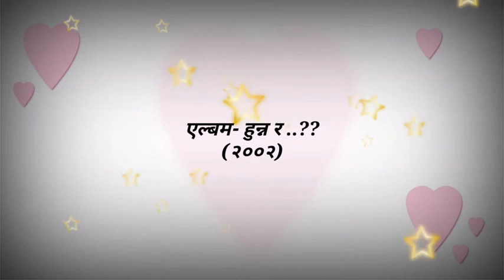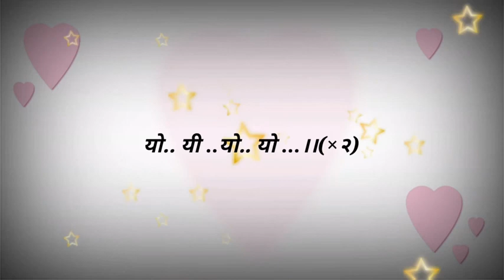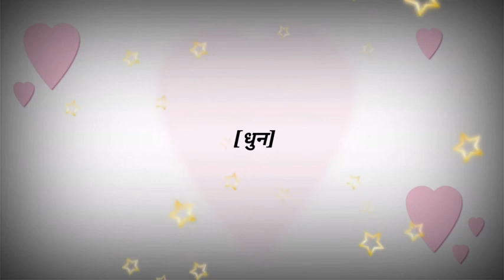Cool Pokhrel || Yo Yi Yo Yo || Lyrics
This is posted just for enjoyment of viewers.